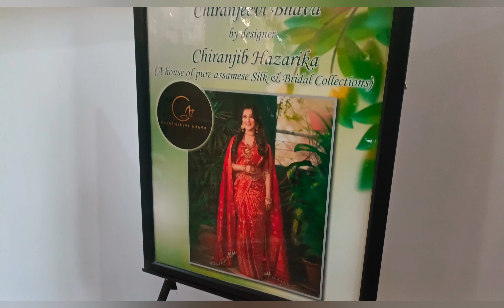Celebrity Designer's clothes || আজি ক্ইনাৰ লগতে পাব -----দৰাৰ কাপোৰো-----Summer collection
Hi! Thanks to all for always supporting me and I hope that I keep receiving the same support. Love you guys!